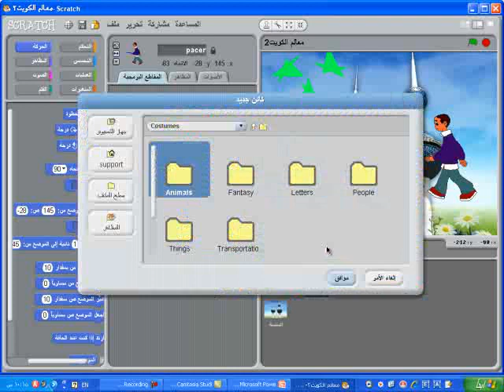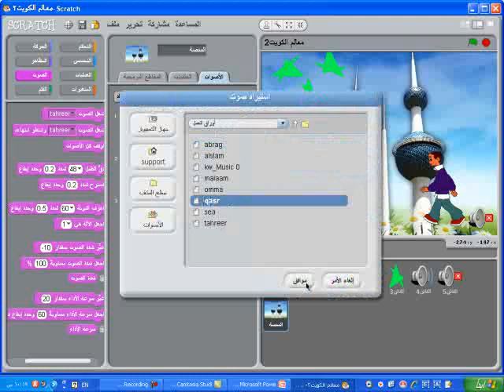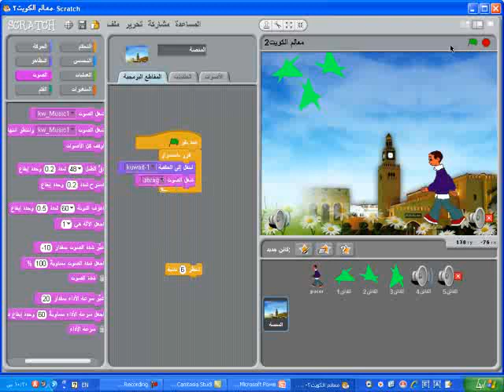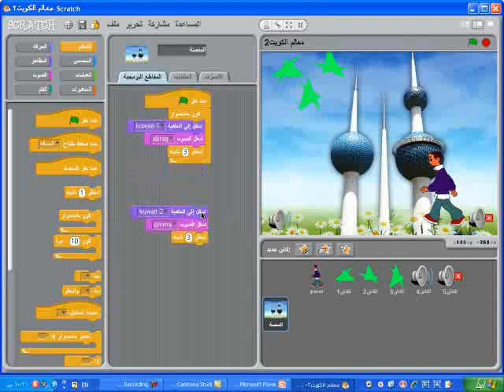grade8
الصف الثامن,الفصل الدراسي الثاني,سكراتش,الصوت في سكراتش, ورقة عمل 14